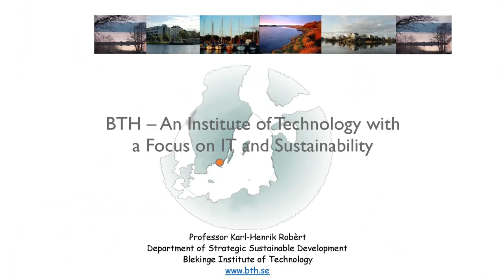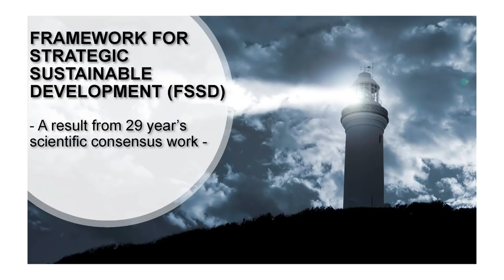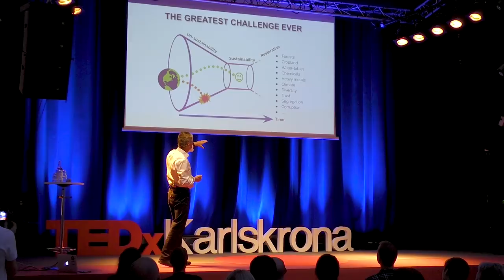“Strategic Sustainable Development” | Karl-Henrik Robèrt | TEDxKarlskrona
“Strategic Sustainable Development” - Modern science has at last given us the missing piece - How do you pull it all together into action. You can download the picture book -- Karl-Henrik Robèrt, M.D., Ph.D. (born 1947), is a Swedish cancer scientist and an important figure in the worldwide sustainability movement. He is known for the Framework for Strategic Sustainable Development - also known as The Natural Step Framework, after the not for profit promoting and applying it - a framework that lays out the system conditions for sustainability, that arose from his consultations with municipalities, businesses, government departments, environmental organizations, and the arts community. Having secured the imprimatur of the King of Sweden. Professor Karl-Henrik is an internationally renowned change agent and Blue Planet Prize laureate. This talk was given at a TEDx event using the TED conference format but independently organized by a local community.